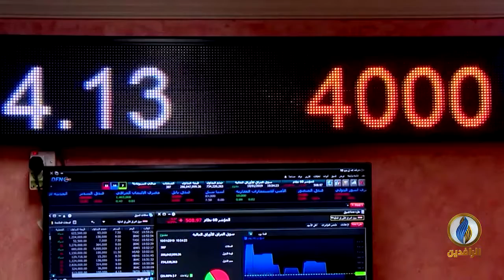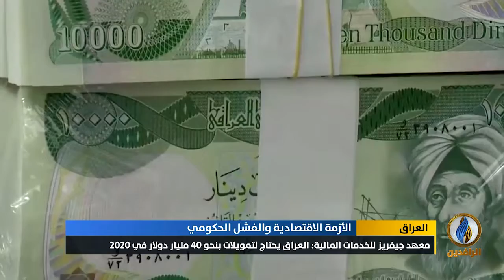تقرير إخباري.. صحيفة واشنطن بوست: العراق ينتظر أشهرا مالية مرعبة بعد انخفاض أسعار النفط